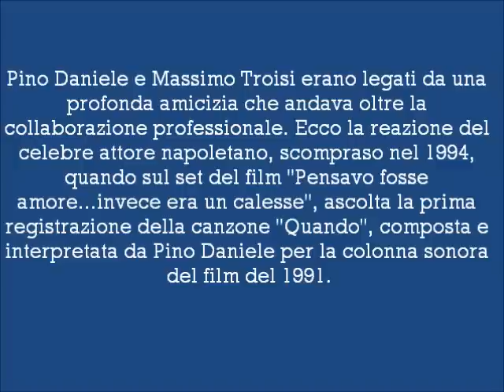Pino Daniele & Massimo Troisi - "Quando"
Pino Daniele e Massimo Troisi erano legati da una profonda amicizia che andava oltre la collaborazione professionale. Ecco la reazione del celebre attore napoletano, scompraso nel 1994, quando sul set del film ''Pensavo fosse amore...invece era un calesse'', ascolta la prima registrazione della canzone ''Quando'', composta e interpretata da Pino Daniele per la colonna sonora del film del 1991. Di seguito, la canzone nel film.